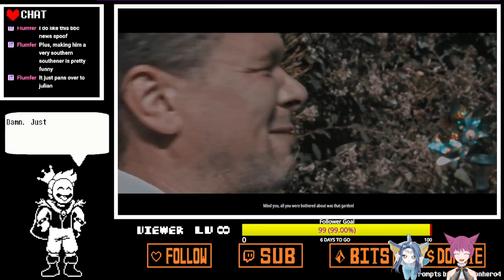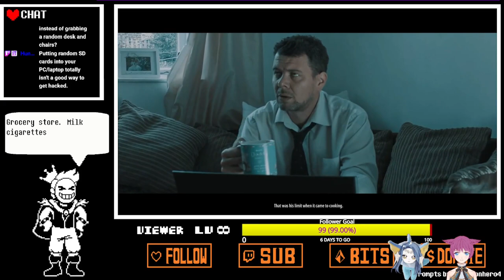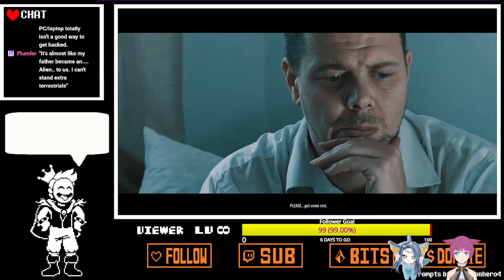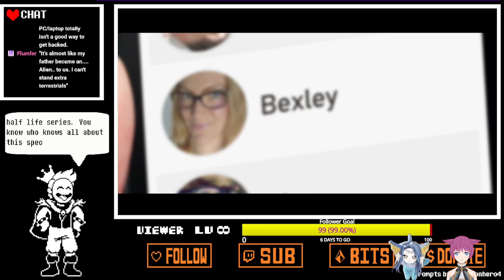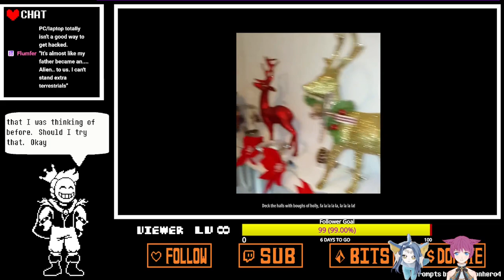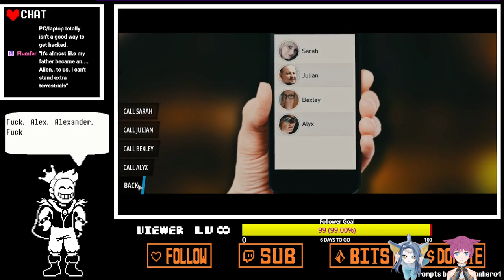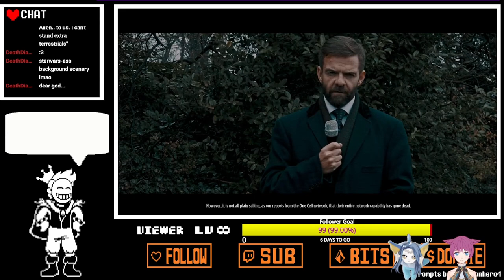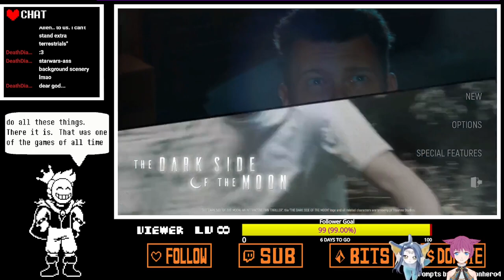Rupert Booth is ALL POWERFUL - The Dark Side of the Moon (3)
RUPERT BOOTH THE MAN YEAHHHHHH

Look, this isn't my favorite FMV game, but it can certainly be enjoyable:

I stream on Twitch! I would love it if you joined me.

I have a server! You're welcome to join and hang out!